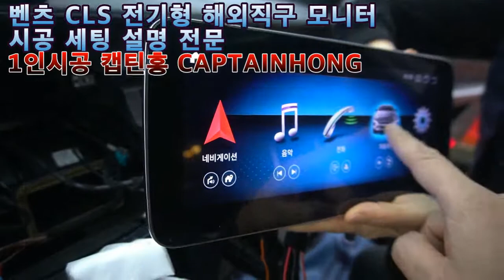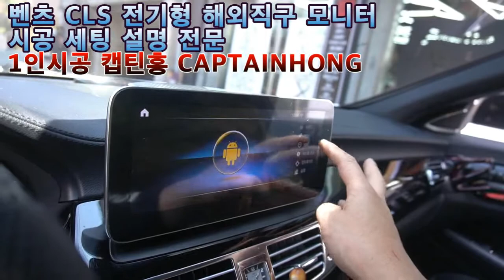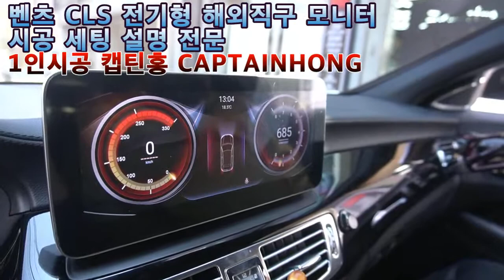[작업에진심인1인시공 캡틴홍CAPTAINHONG] 벤츠 CLS 내비게이션 해외직구 10.25인치 안드로이드모니터 순정 후방카메라 연결 시공 세팅 설명 !